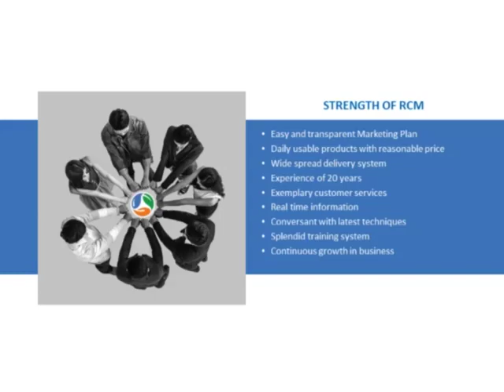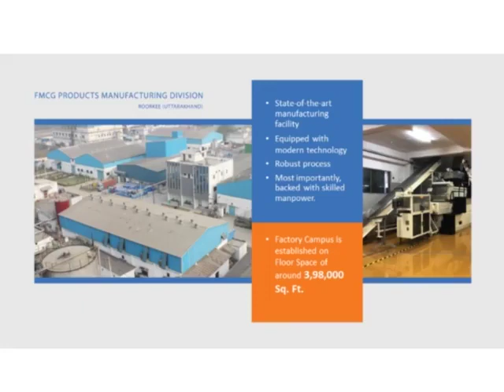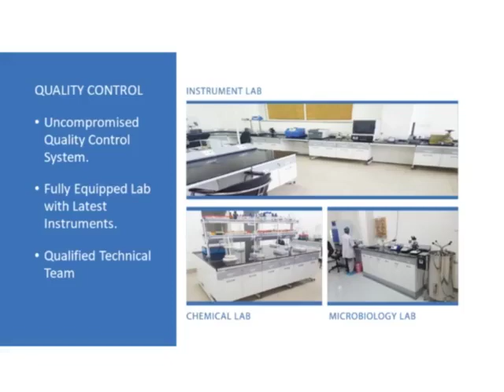RCM BUSINESS NEW PROFILE VIDEO LAUNCH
Mr. Ravindra Karmankar
(Royalty Achiver)
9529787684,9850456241